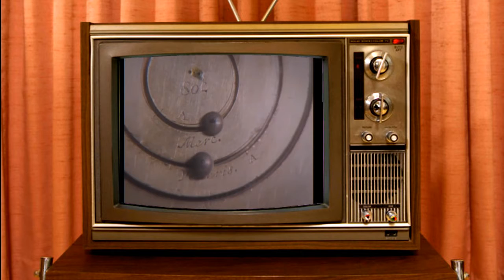Twitch Highlights Part 6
TWITCH.TV/WIGGLYBOOTS